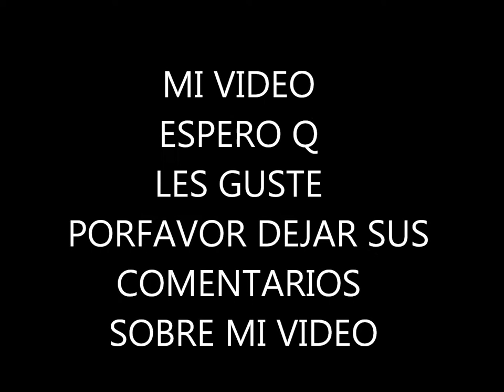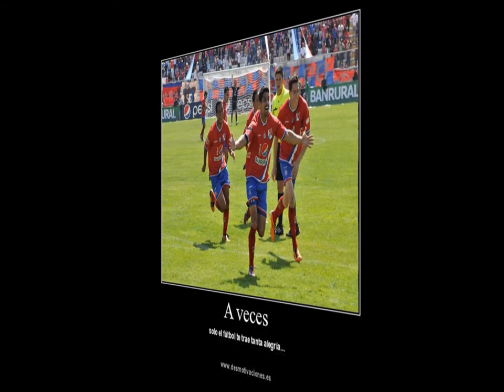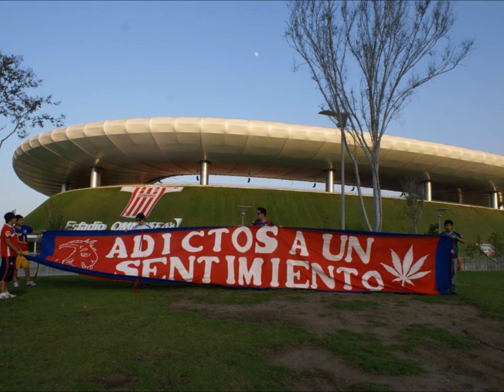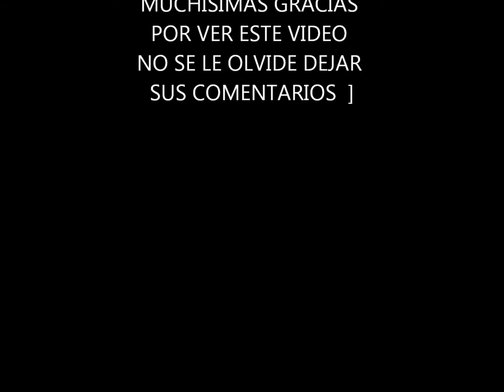VIDEOS DE XELAJU MC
xelaju mc